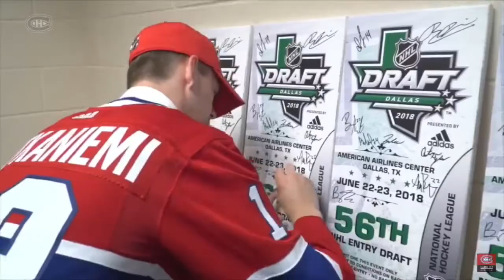Présentation des Canadiens de Montréal 18-19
Après une saison très décevante, rien n'a été fait pour changer la donne à Montréal. Va-t-on viser une place en Playoffs ou commencer concrètement une reconstruction du côté des Canadiens de Montréal?